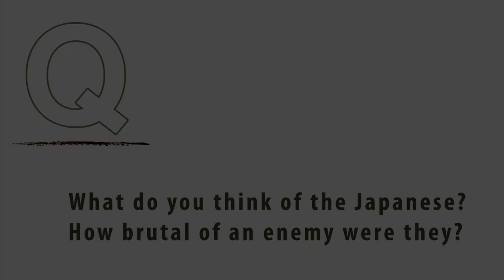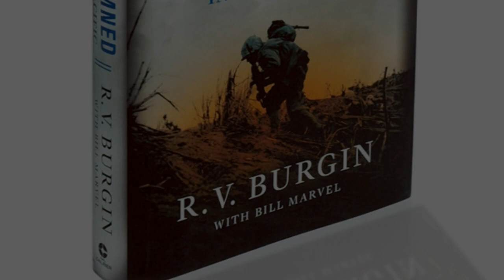R.V. Burgin explains his still strong feelings towards the Japanese soldier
Marine R.V. Burgin explains why he and his fellow Marines hated the Japanese soldiers in the Pacific War.